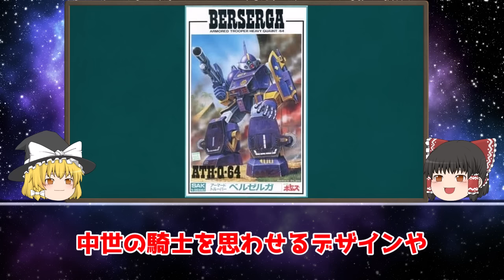【原作解説】リアル系ロボットの至高！装甲騎兵ボトムズ解説とスパロボでの活躍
このチャンネルではスパロボに関する動画をアップしています。